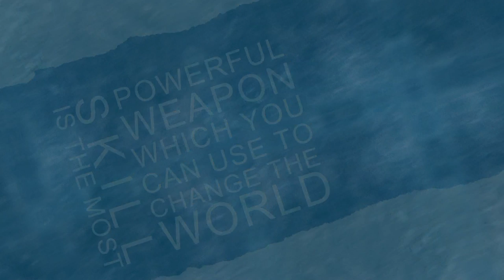Priyanka, Koutilya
Priyanka from Koutilya fellowship, she shared her experience about training took in Koutilya - Hubli